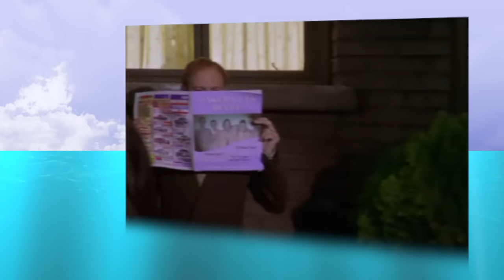How Did Frasier Wind up Dating Captain Picard?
Ah, Dr. Frasier Crane. A man who wears short shorts to a gay bar, who has gay friends and coworkers, who enjoys stereotypically gay hobbies. But how’s his gaydar? Well, it turns out that’s a bit of a blind spot for him, which is how, in 2003, he wound up dating Captain Picard.